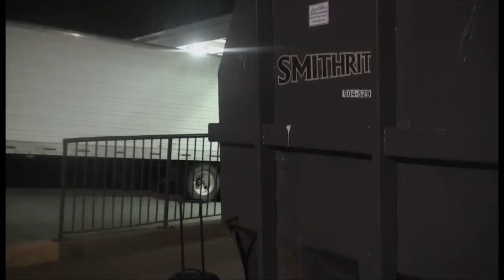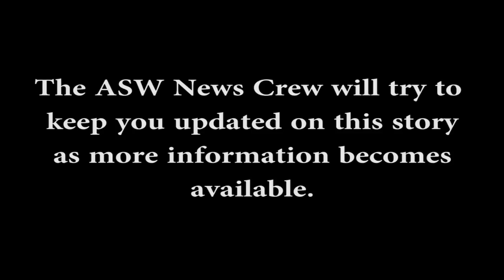AZEEM ATTACKED: ASW Breaking News June 23rd, 2014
ASW Breaking News, Azeem the Dream attacked!!! Acting on a tip the ASW News Crew tried to get an interview with Azeem and our camera caught the attack!!! ASW's returns to action June 27th in Cloverdale and June 28th in Richmond.